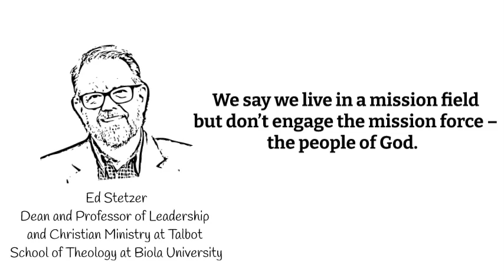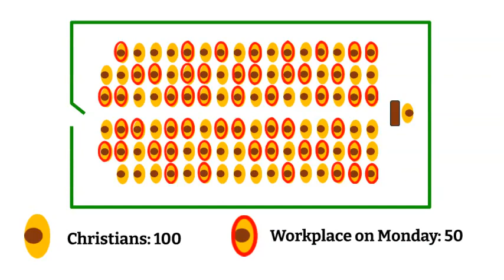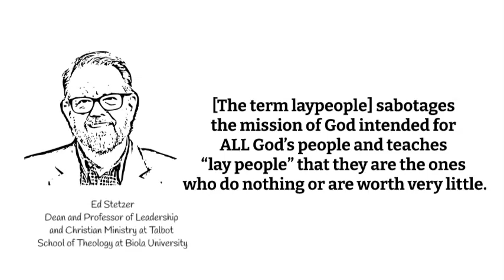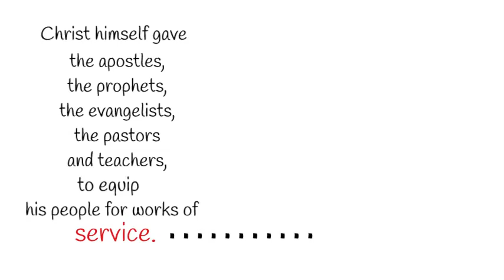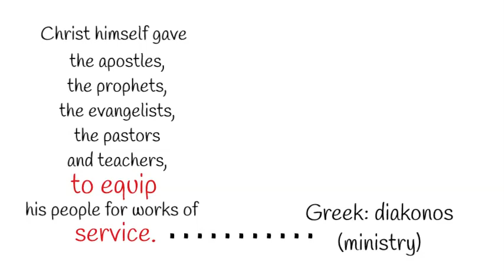The Untapped Mission Force